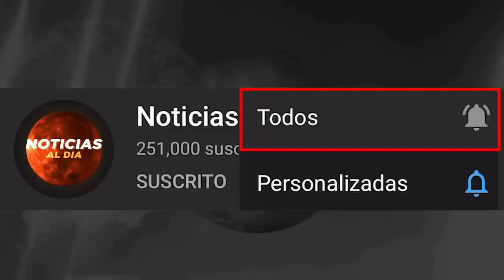RUSIA Y UCRANIA HOY NOTICIAS 26 DE MAYO 2022, URGENTE NUEVO MENSAJE ULTIMAS NOTICIAS PRESTAMOS HOY